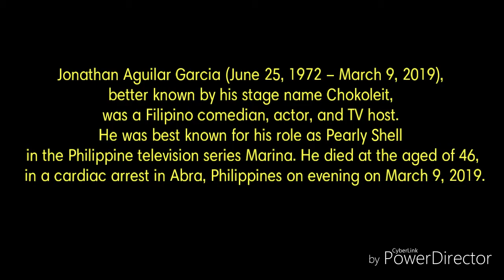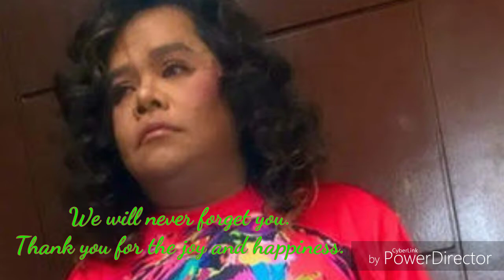Chocoleit Pumanaw na | Rest In Peace Jonathan Garcia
Jonathan Aguilar Garcia known as Chocoleit pumanaw na.